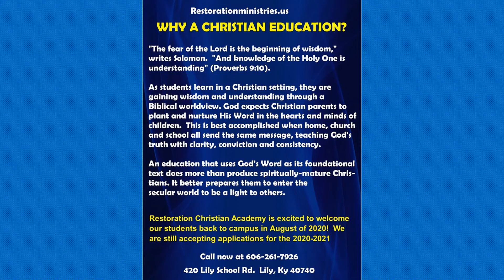Introduction of Restoration Christian Academy (The 2020 edition)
Everything you need to know about the 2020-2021 edition of Restoration Christian Academy.  With small classrooms and dedicated, christian educators, RCA is ready to take on the challenges of a church/christian school in this unprecedented time.   We are now enrolling.  But space is limited.
RCA is located in the Old Lily School on 7.6 acres  including a football fiend, large play ground, fishing hole, nature trail and gymnasium.
RCA is part of Restoration Ministries.